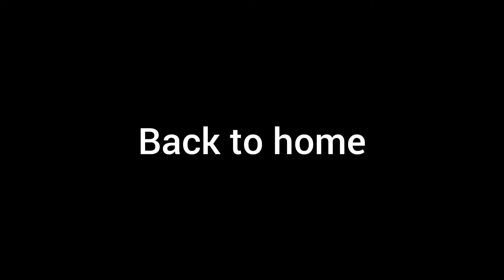Engagement Reception and Wedding of my cousin || Fun || Family